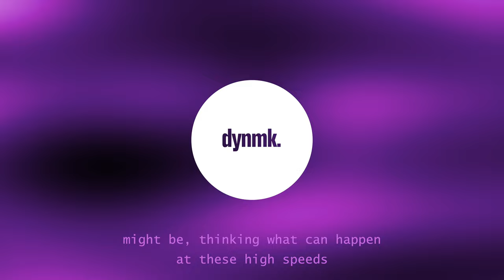Darci - High Speeds (Lyrics)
crazy what can happen at these high speeds.
Darci - High Speeds (Lyrics) / Lyrics in the description. 🔊Stream

Darci - High Speeds (Lyrics) - Lyrics

lost in the city
where we sitting we can sightsee
hitting tunnel vision
make you wonder what it might be
something hitting different
got us racing through the high beams
i think, crazy what can happen
at these high speeds
icy, shawty know it glisten
with the ice cream
time leaves, sitting something different
when the night bleeds
might be, thinking what can happen
at these high speeds (yeah)

whips on the order
shawty hop off the curb
pull up to the room
know it’s do not disturb
if we talking keep it honest
we ain’t mixing the words
racks in the duffle
like we flipping with birds
but you know how it gets
when it gets to the worst
keep cold like your wrist
when we down in the dirt
knife hold, let it twist
cause you know what it’s worth
yeah yeah, cause you know what it’s worth

lost in the city, where we sitting we can sightsee
hitting tunnel vision, make you wonder what it might be
something hitting different, got us racing through the high beams
i think, crazy what can happen at these high speeds
icy, shawty know it glisten with the ice cream
time leaves, sitting something different when the night bleeds
might be, thinking what can happen at these high speeds (yeah)

lost in disorder
we got plenty to learn
up crossing borders
we got plenty to burn
what you want we can order
never really concerned
we got racks out the duffle
knife hold, let it twist, cause you know what it’s worth